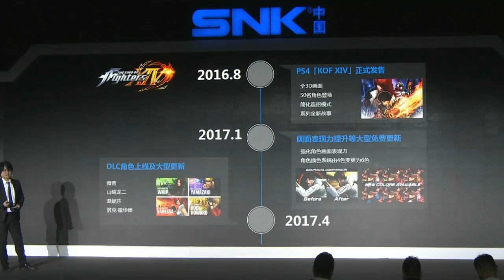KOF XIV PC(Steam) Version Announced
At SNK China conference, Producer Oda annouced "KOF XIV PC(Steam Version).

KOF XIV PC version is being developed, but Accurate release date is not mentioned. Pre-purchase & closed-beta is being prepared for this May.